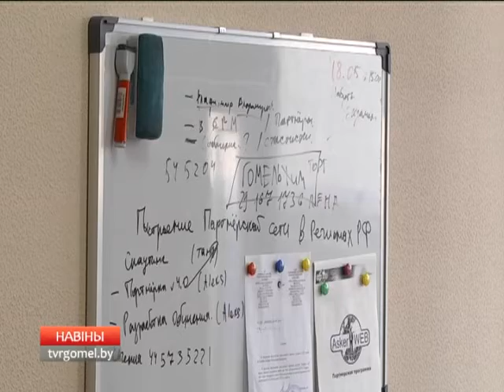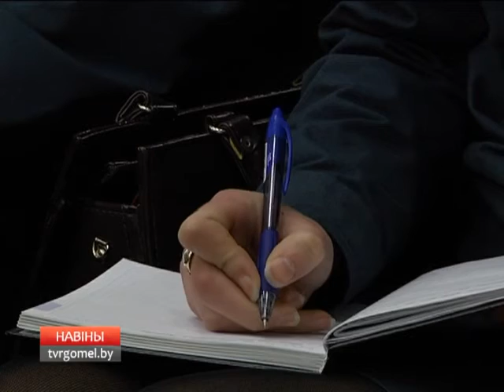01 02 2017 НОВОСТИ